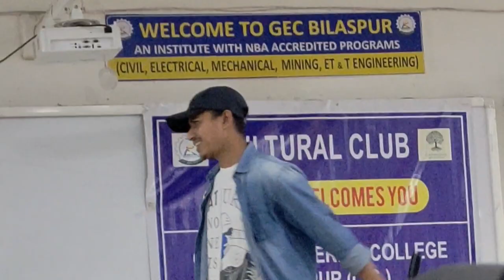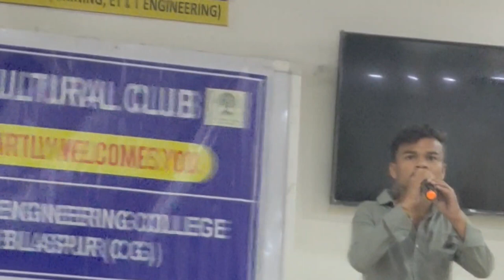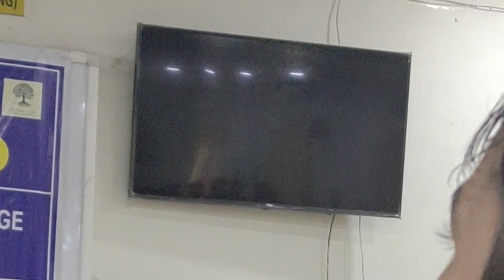GOVERNMENT ENGINEERING COLLEGE BILASPUR MUSIC DAY CELEBRATION 🥳bilaspur